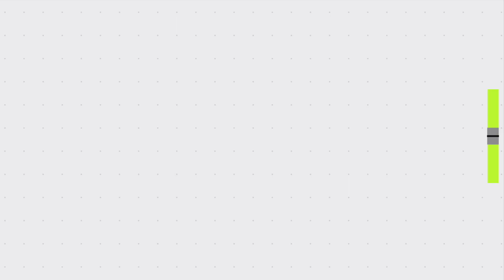Common Car Buyer Questions Answered - Petrol vs. Diesel and more... - AskMotoWagon - EP. 2 - Tamil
Hello MotoWagon Family,

In this video we answer some of the most common questions of car buyers:

Do let us know in comments your feedback.